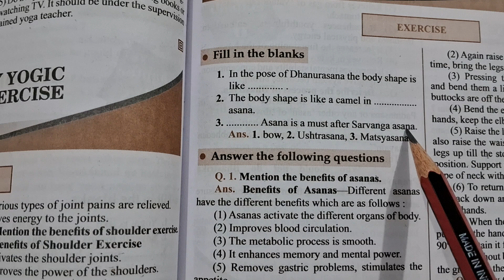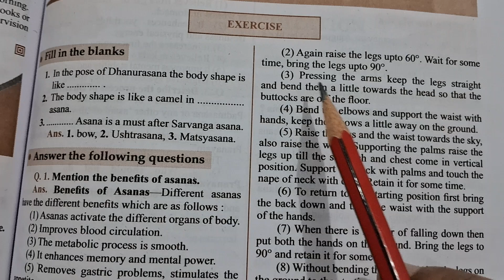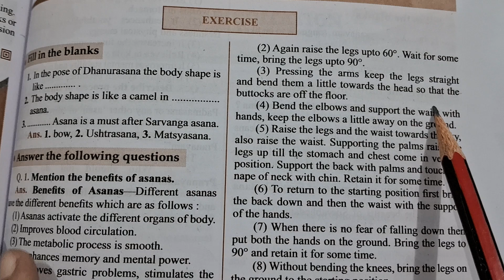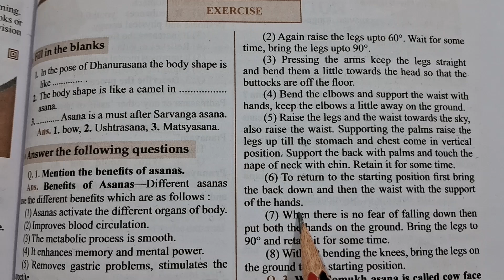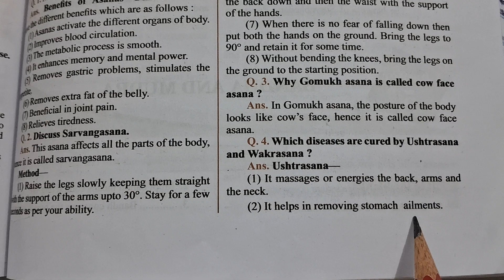Class 7th || Introduction Of Aasaana || Lesson - 3 || Yoga Education || Supplementary Reader